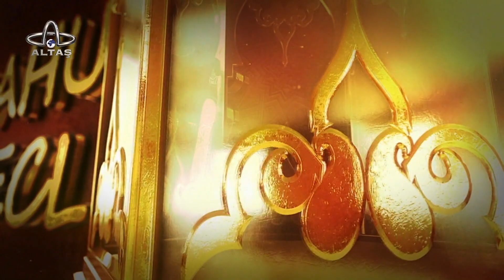Sahur Meclisi | Din Hizmetleri Uzmanı Ebubekir Cüm